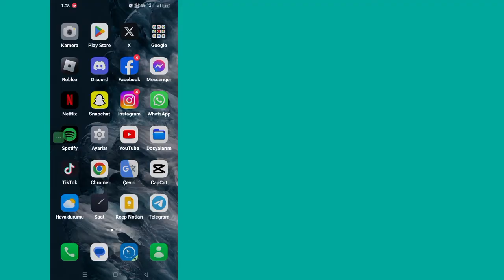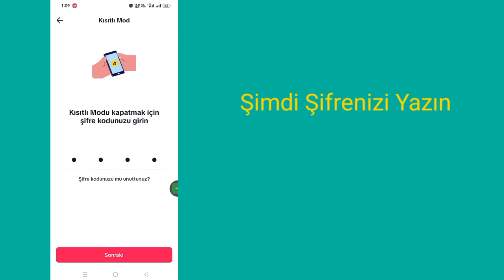Cách Tắt Chế độ hạn chế trên Tiktok (Cập nhật 2023)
Xin chào người xem Chào mừng bạn đến với Solutions Box. Trong video này, bạn sẽ tìm hiểu.  Cách Tắt Chế độ hạn chế trên Tiktok (Cập nhật 2023) |  Chế độ hạn chế Tiktok
          .Hãy xem toàn bộ video này và làm theo tất cả các bước của tôi mà không bỏ qua. Đây là phương pháp siêu đơn giản và dễ dàng.

          🌺Cám ơn đã xem